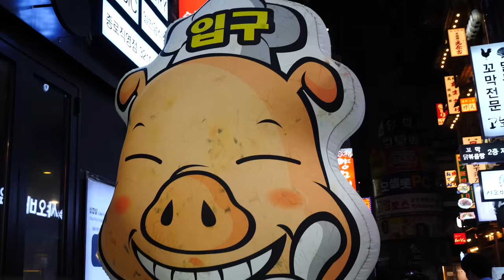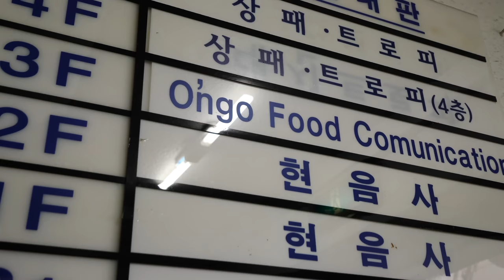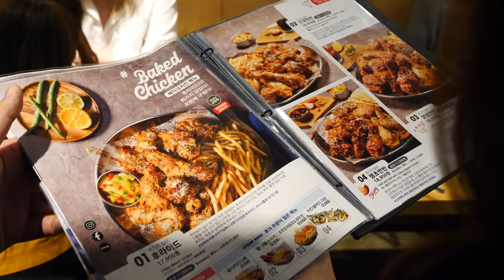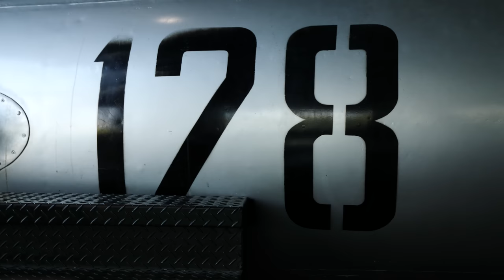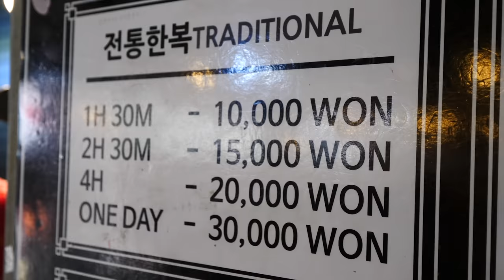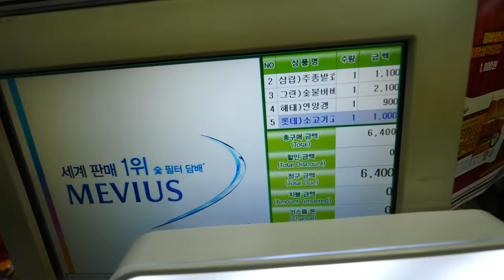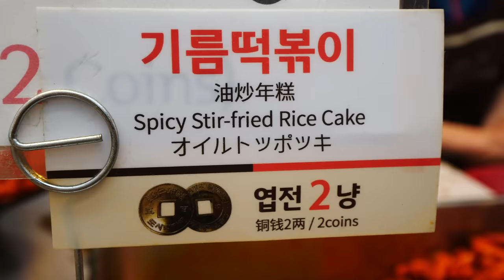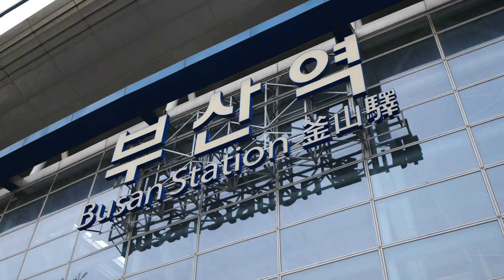100 Hours in Seoul, South Korea! (Full Documentary) Korean Street Food and Korean Palaces!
In this episode, I’m taking you into Seoul to explore some of the most incredible things this city has to offer, from captivating K-Pop culture to age-old palaces to bustling street bazaars.

Welcome to Seoul, South Korea. This cosmopolitan world capital is the country’s cultural, political, and economic center. The capital city area is also so expansive, it’s home to nearly half of the nation's entire population.

In this episode, I’m taking you into Seoul to explore some of the most incredible things this city has to offer, from captivating K-Pop culture to age-old palaces to bustling street bazaars. The contrast of new and old in Seoul shows how Seoul embraces advancement and modernization without forsaking its foundational heritage. This intriguing blend highlights the rich and multifaceted nature of the city, and we’re about to explore it now.

So come with me as we explore Seoul, from fascinating local museums to traditional cooking classes to the demilitarized zone near the border with North Korea. It’s going to be a wild ride, so buckle up and let’s go to Seoul, South Korea!